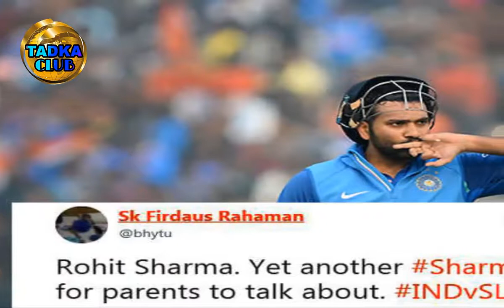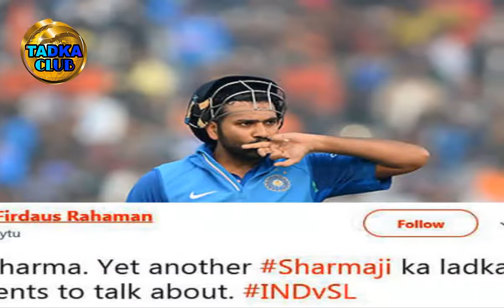सरनेम को लेकर जब मिली सलाह, अनुष्का ने रोहित शर्मा को दिया ये जवाब | Anushka Sharma | Virat kohli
Team India's regular captain Virat Kohli and Bollywood actress Anushka Sharma got married in Italy on December 11. After marriage, he got a lot of interest on Twitter from all the fields including cricket and Bollywood. During this, Indian cricketer Rohit Sharma specially wished this couple in a very special way. On this occasion, this tempered captain of Team India gave Anushka a special advice regarding his surname.
Rohit wrote this wax while writing, "Congratulations to both of you, Virat, I will share the Handsband Handbook with you. Anushka you do not change surname. ' - In this tweet, Rohit promised to share things with Virat that what Husband should and should not do, Anushka asked to keep 'Sharmi' surname in place. - In response, Virat did not react to anything, but Anushka definitely gave a reply to Rohit. Anushka replied while answering, "Rohit Rohit and you too many congratulations for your best innings." Explain that Rohit had scored an innings of 208 * in Mohali ODI against Sri Lanka.